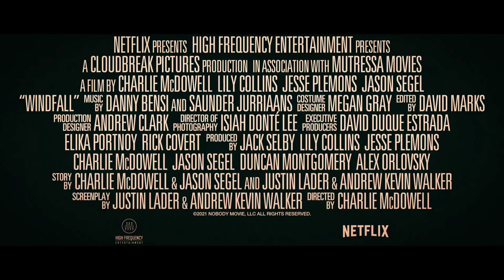Windfall - Trailer | Lily Collins | Jesse Plemons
Windfall - Trailer